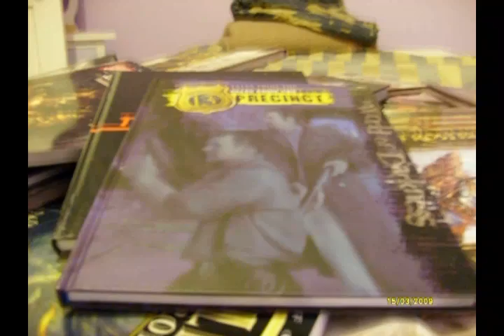Critique #52 - Warhammer RPG - Terror at Talabheim